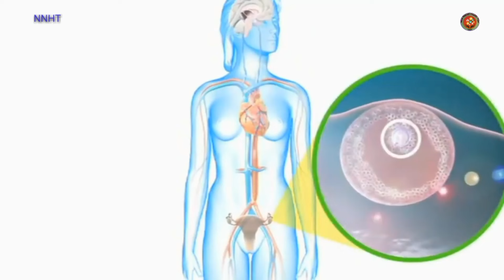Period को समयमा गर्भ रहन्छ कि रहदैन/Safe period calculation/Best Time to get Pregnant after Periods